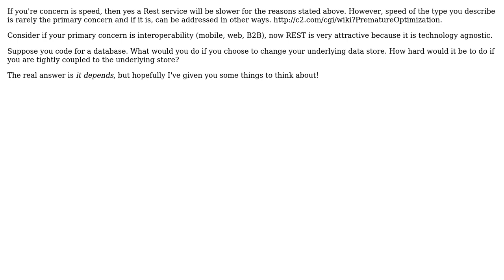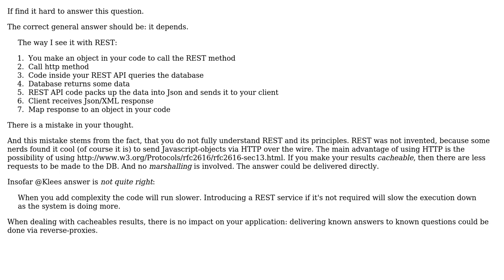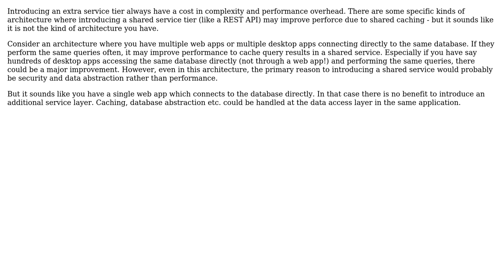Software Engineering: What is faster? Using REST API or querying a database directly?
With thanks & praise to God, and with thanks to the many people who have made this project possible! | Content (except music & images) licensed under CC BY-SA | Music | Images & others | With thanks to user Thomas Junk user Romski user Micro user Klee user JacquesB user gbjbaanb and the Stack Exchange Network Trademarks are property of their respective owners. You are responsible for your own actions.